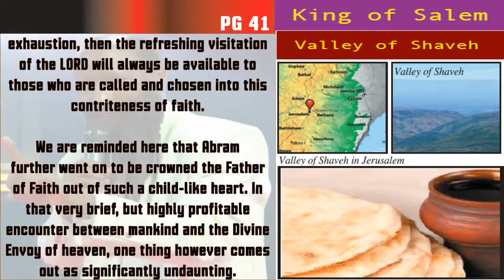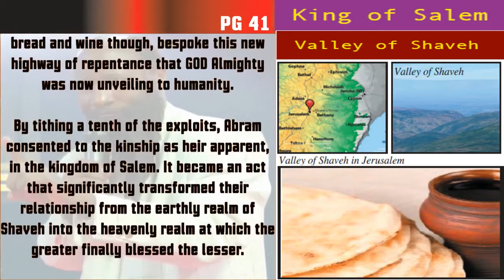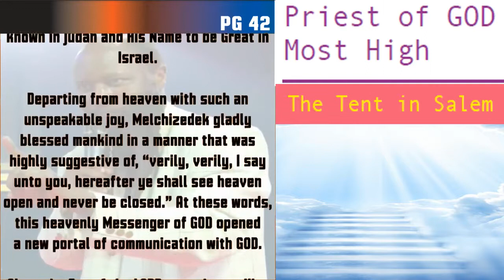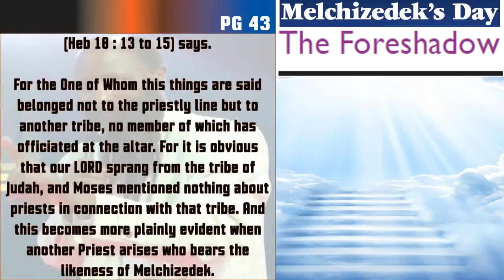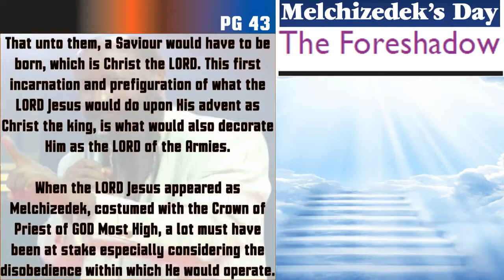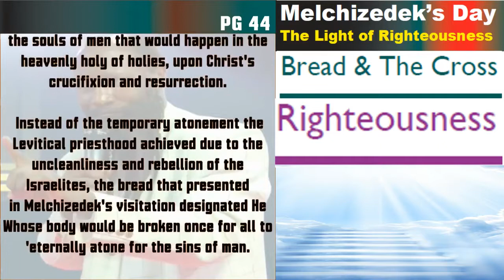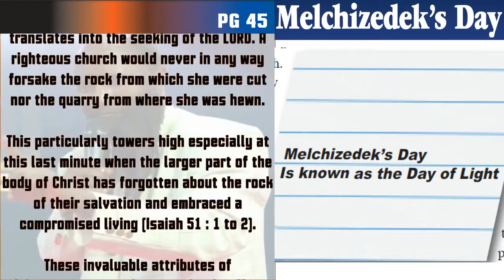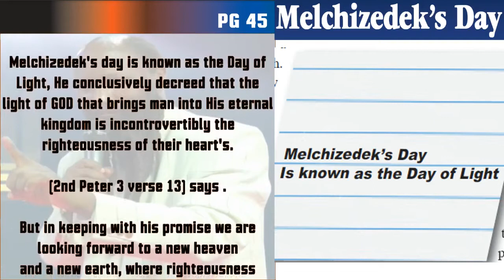The Garment of The Lord (Page 41 to 45) - Prophet Dr. Owuor Oracles